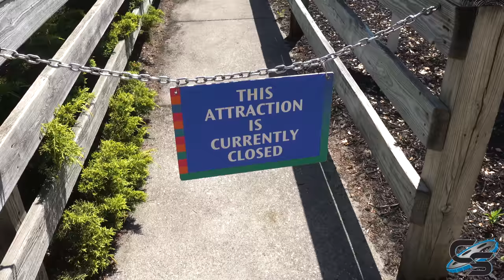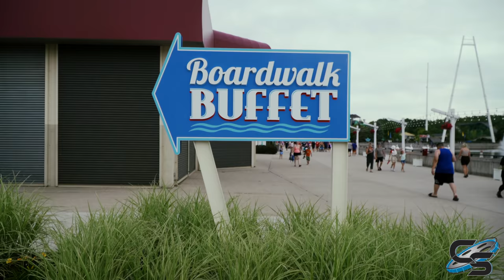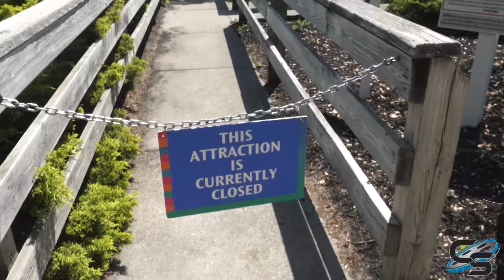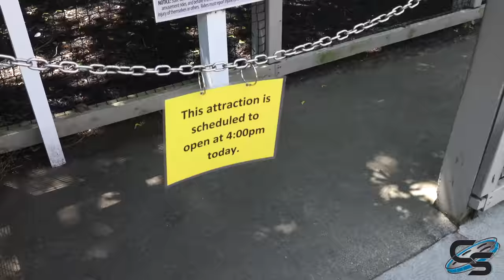Michigan's Adventure Review | Muskegon, Michigan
An in depth look at one of the most neglected amusement parks in America- one that has potential, but is not being run the way it should. This is Michigan's Adventure!

MY GEAR:
Sony a6500
35mm Lens
18-105mm lens
18-135mm lens
70-350mm lens
Sony ZV-1
Zoom H1n
MOZA AirCross Gimbal
AT2020

Production, Filming, & Editing: Sarah Anderson
Logo: Kristopher Werner
Intro: Casey Rentmeester